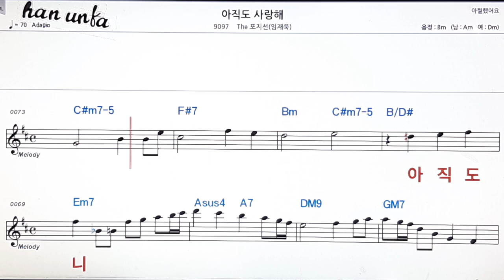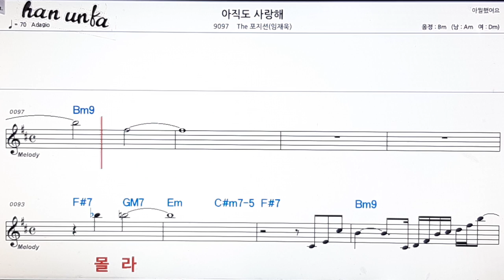아직도 사랑해/The 포지션(임재욱)👍노래 반주, 코드 악보,가라오케💋Karaoke*Sheet Music*Chord*MR